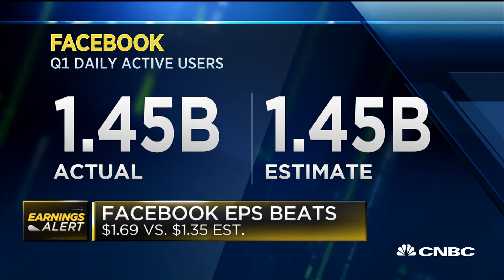Future Of Facebook Is Going To Be Harder Than The Past: Facebook Shareholder Kevin Landis | CNBC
Kevin Landis, Firsthand Capital Management, and Ross Gerber, Gerber Kawasaki, discuss Facebook beating earnings estimates despite privacy problems with the platform.